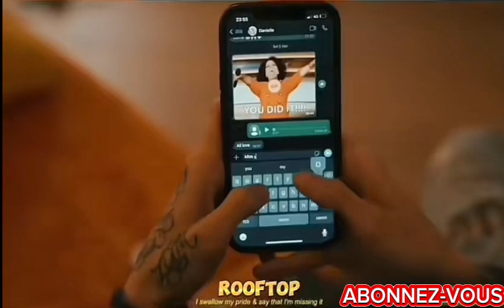MIC FLAMMEZ FEAT CENTRAL CEE